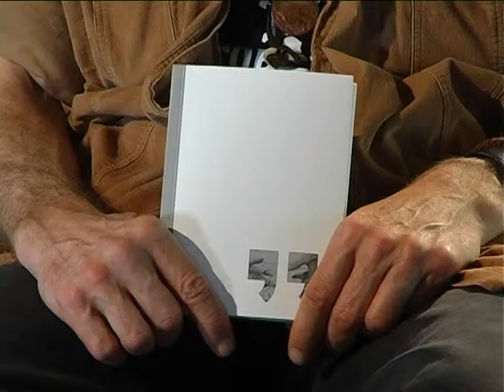ЄЛИСАВЕТГРАДСЬКИЙ КНИГОВИР №84 28.05.2016